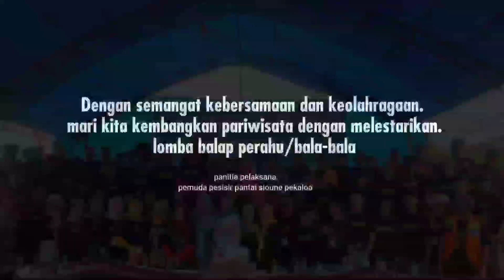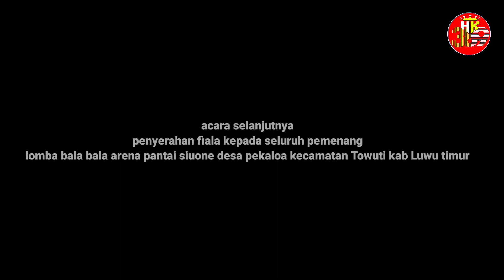penerimaan fiala dan sekaligus penutupan lomba bala bala pekaloa kecamatan Towuti kab Luwu timur